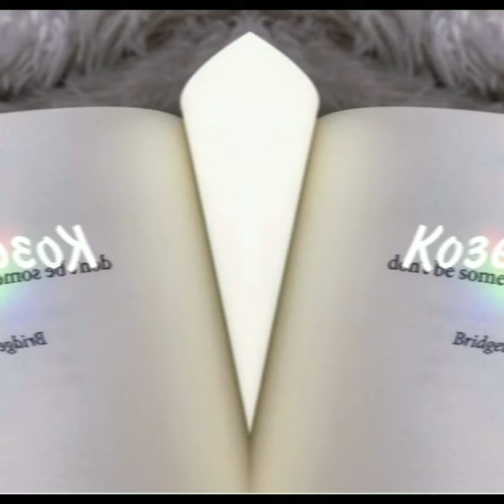🎵Песни по знакам зодиака🎵